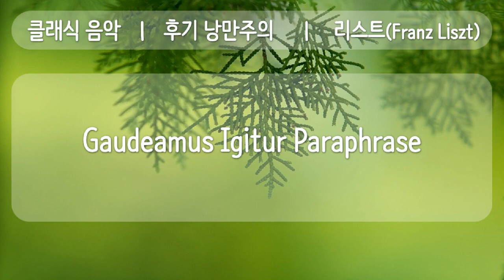클래식, MIDI, 4 후기 낭만주의 Gaudeamus Igitur Paraphrase, 공유마당